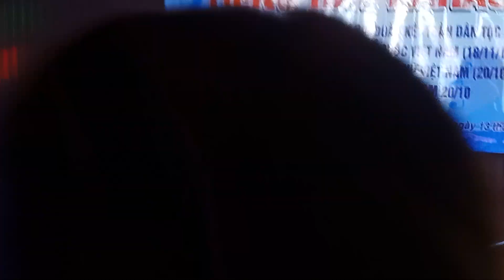Ninh Bình như một khúc ca trình bày Em Hậu xinh đẹp chào mừng ngày phụ nữ Việt Nam 20.10.24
Hội thi karaoke của ấp 1, 2. Ban giám khảo là ca sĩ Thùy Dương và hát tại sân khấu Thùy Dương. Bài này đoạt giải 3 nhé mọi người
Đây là những video rèn luyện cơ thể rèn luyện thể dục thể thao. Hãy yêu thương bản thân mình và siêng năng rèn luyện sức khỏe để có cơ thể body chuẩn, Sức Khỏe tốt, sức khỏe là vàng. Hãy yêu thương bản thân mình dành thời gian chăm sóc bản thân tập yoga nhảy aerobic mỗi ngày. Đây là video dễ tập cho người mới bắt đầu
Chúc mọi người sức khỏe vui vẻ bình an hạnh phúc tràn đầy năng lượng tràn đầy tình yêu thương ❤❤❤❤❤❤